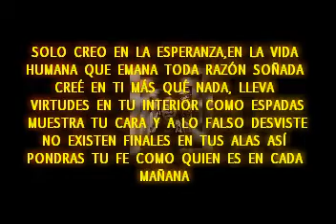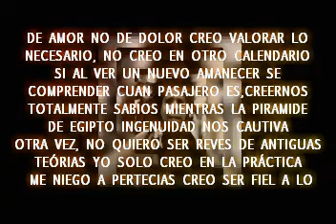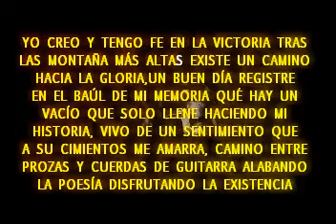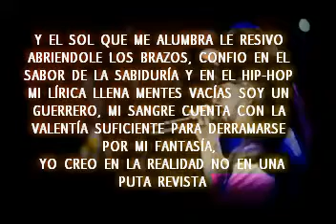CREO (AL2 & CEPERO) LETRA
GENTE AQUÍ LES DEJO OTRO VIDEO CON LETRA,QUE LO DISFRUTEN Y RECUERDEN QUE SENTIR LA BUENA MÚSICA NO ES CUESTIÓN DE SUERTE HAY QUE SENTIRLA